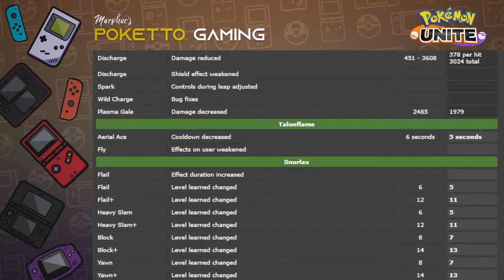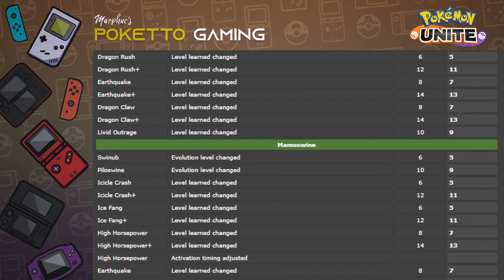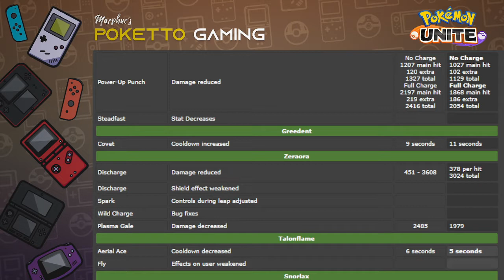Pokemon Unite İnceleme : Tsareena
Merhabalar, bu bölümümüzde Pokemon Unite oyununda Tsareena'yı inceleyeceğiz ve yeni gelen 1.3.1.1 yamasının getirdiği değişikliklere bakacağız.